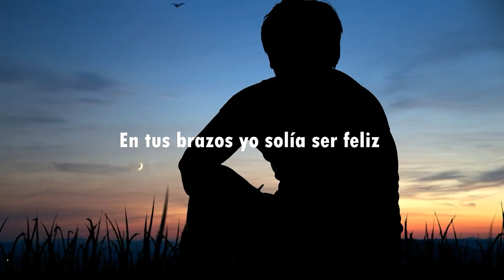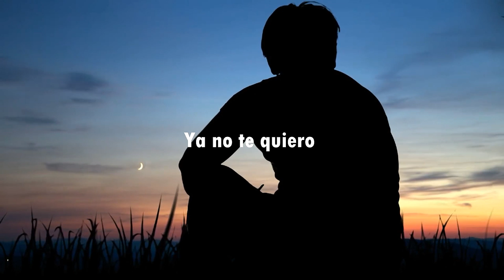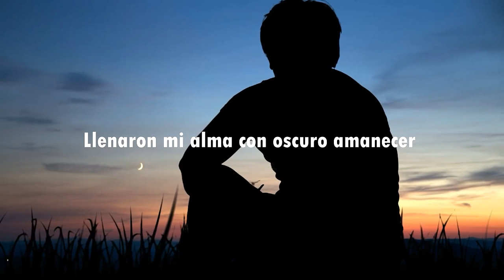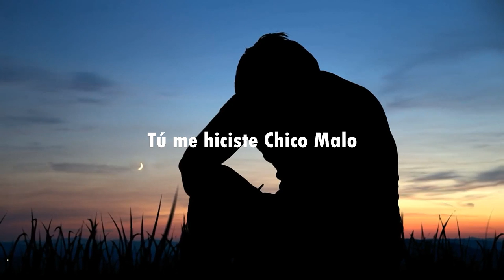Anthonio - Chico Malo [Official Lyric Video]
Anthonio - Latin Bohemian
Lyric Video de la canción "Chico Malo"

Chico Malo
En tus brazos yo solía ser feliz
Escapaba de mis miedos podía sonreír
Como agua al desierto calmaste mi sed
Me dejaste deambulando perdido en mi ser
Me hiciste un daño intenso
Con mentirosos besos
Que un día me hicieron perder toda mi fe
Quitaste mi alimento
Tus falsos sentimientos
Llenaron mi alma con oscuro amanecer
Ya no te quiero
Antes amor yo sentí
Antes alegre yo fui
Antes moría por ti
Antes no era un chico malo
Ahora lejos de ti
Ahora yo quiero vivir
La libertad de odiarte tu me hiciste chico malo
Tu me hiciste un chico malo
Cuantas veces en peleas me decías perdón
Lastimando sentimientos sin tener razón
Me enseñaste con engaños adorar tu piel
Ensuciando y estafando a mi corazón
Con mentirosos besos
Quitaste mi alimento
Tus falsos sentimientos